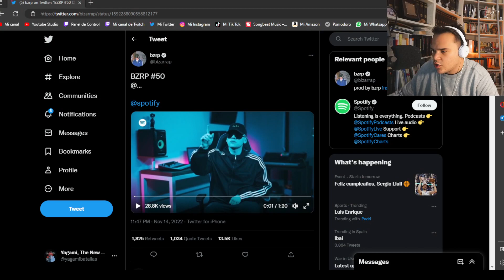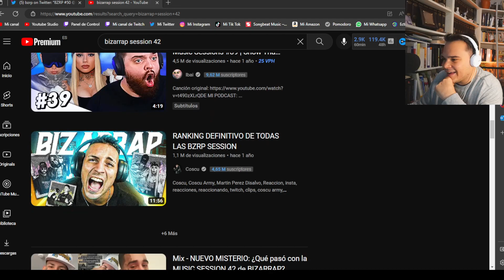🚨ÚLTIMA HORA🚨II BIZARRAP ANUNCIA LA SESSION 50 II ¿Y LA 42 TAMBIÉN? II ¿DUKI y QUIÉN MÁS?